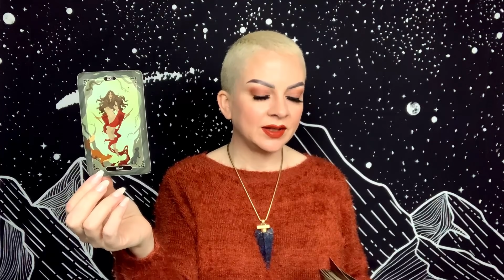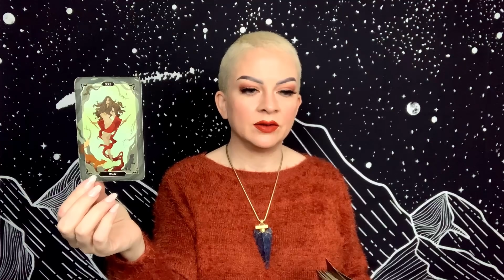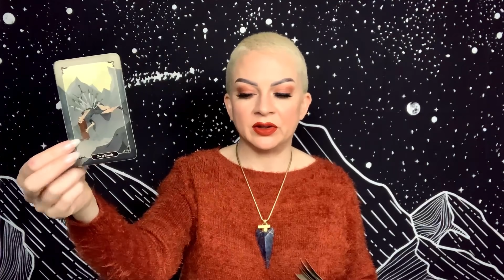LEO APRIL 23 - 25 WEEKEND TAROT “Manifesting Your New Life”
Weekend general tarot reading for Leo Sun, Moon, and Rising for April 23 - 25, 2021.

Tarot Decks:
Dark Wood Tarot